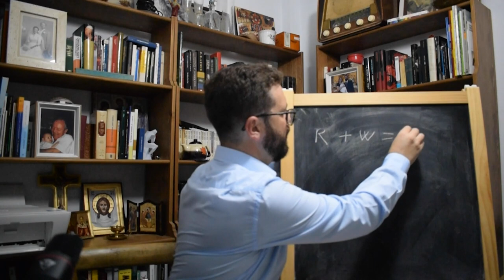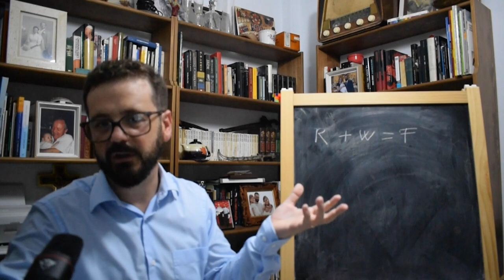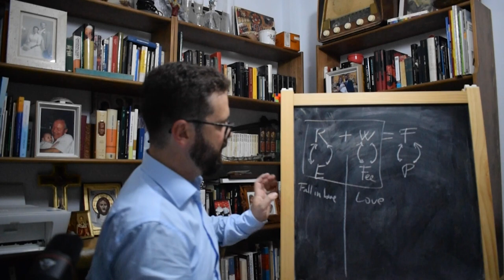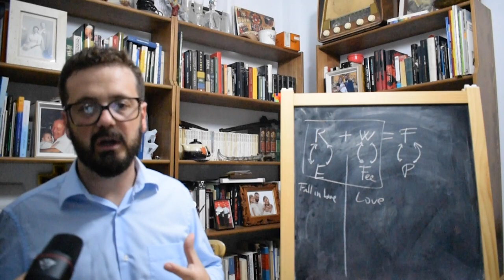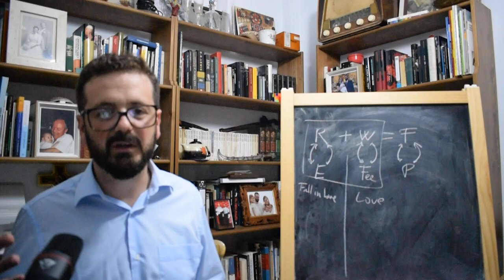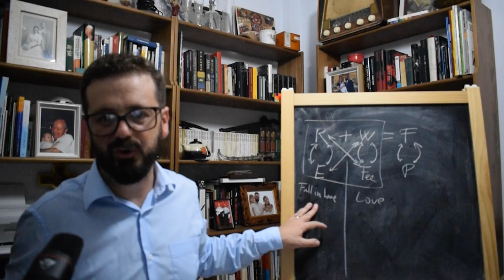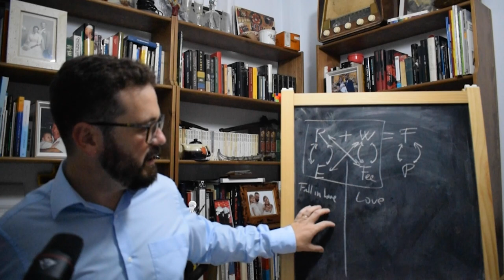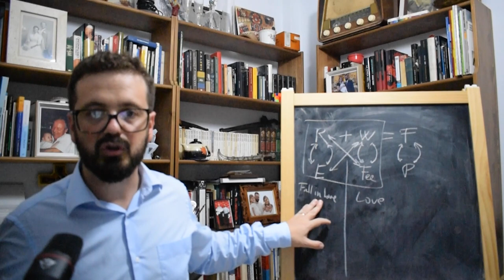Emotions vs Feelings | Alvaro Berrocal Sarnelli [Intermarium Lectures]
Contemporary people, especially the youth, are often confused with their feelings. They cannot distinguish emotions and feelings.

In what way do emotions differ from feelings? What are the characteristics of emotions and of feelings? How to distinguish emotions from feelings? - these and other questions are answered by dr Alvaro Berrocal Sarnelli from Collegium Intermarium